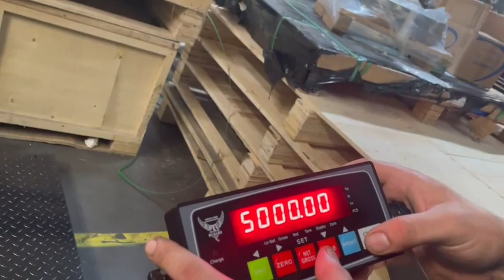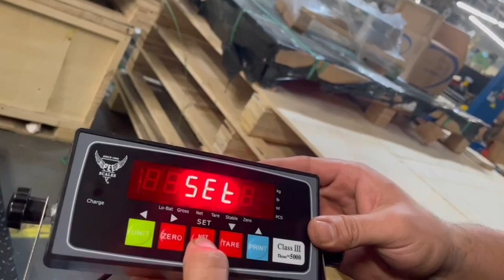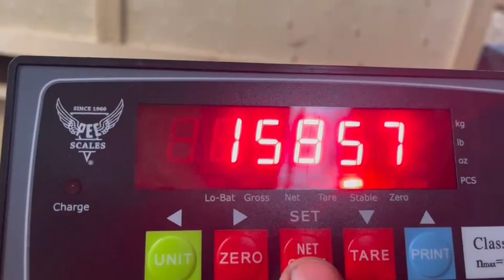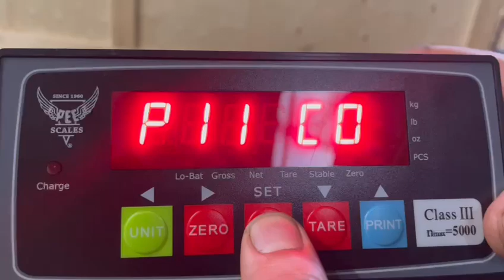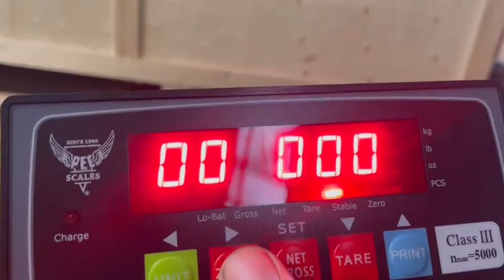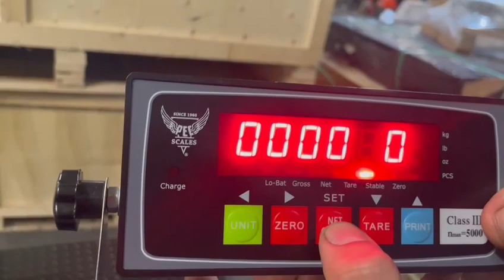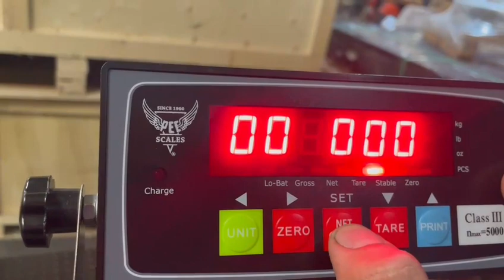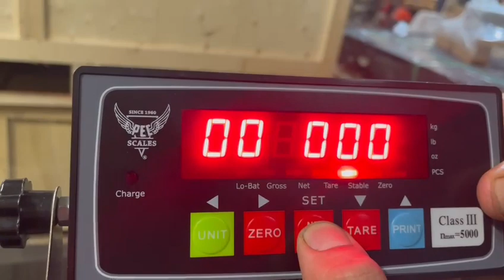PEC-IN202 Calibration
How to calibrate PEC-IN202 indicator provided by PEC Scales.